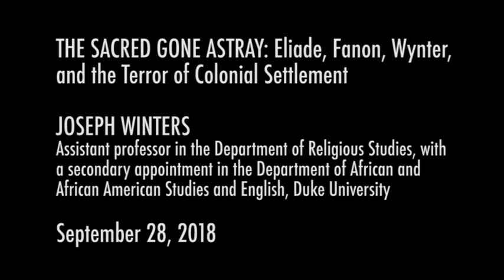Joseph Winters: The Sacred Gone Astray: Eliade, Fanon, Wynter, and the Terror of Colonial Settlement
In this paper, Dr. Winters contributes to discussions around the intersection of religion, race, and coloniality. He shows how a particular conception of the sacred, exemplified in the work of Mircea Eliade, underwrites colonial imaginaries and projects of settlement. While Eliade alludes to the connection between the creation of sacred space and conquest, Wynter and Fanon show how constitutive this relationship is for Western Man and modernity. Winters concludes the paper by examining an alternative sense of the sacred—defined by excess and impurity—in the writing of Fanon.

JOSEPH WINTERS is assistant professor in the Department of Religious Studies, with a secondary appointment in the Department of African and African American Studies and English at Duke University.

tgiFHI is a new weekly series that gives Duke faculty in the humanities, interpretative social sciences and arts the opportunity to present on their current research to interlocutors in their fields.